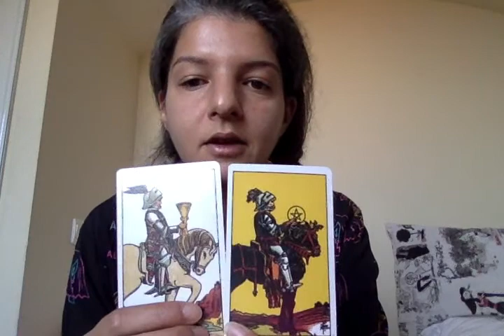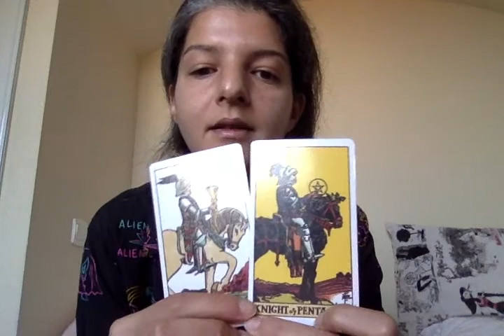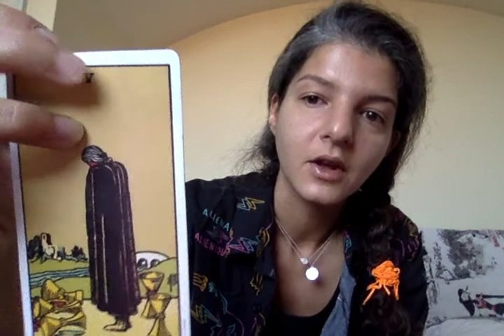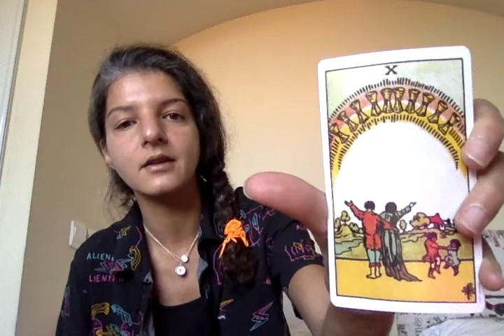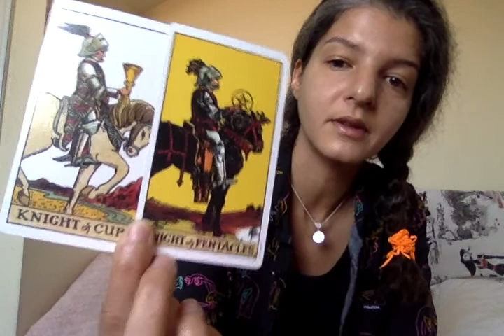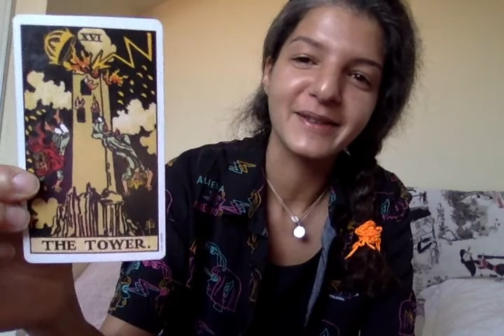Scorpio Tarot Reading - Someone gives you what you need. Real Love! 1st week of September 2020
sTAR.OT READING

Welcome to my baby channel!

Sharing this video to calibrate with the scorpio of the world.

This is simply a fun way to translate the energy surrounding you.
You are the powerful creator of your life, writing in stone is your making.
This humble girl is soul-ly here to give away 1 or 3 probabilities and a chance for storytelling.

Most my videos are:
100% improvised, self-made, non-edited, usually 10 - 15 minutes long, relying on synchronicities - here & now, digitally organic, no planning or scanning over here!

Important note:
If you belong to a particular Zodiac sign but feel called to check other signs as well, feel free to do so - you may be embodying that specific signs’ aspects at that time.

I am dancingstarfully a portal to your imagination, beauty and multidimensionality :)

Sidenotes:
Tarot deck used: The Original Rider Waite Deck

(Apologies in advance if I: “umm” a lot -- this is me channeling
Also gender doesn't matter - I could say Man could be Woman and VV).

Bookings & extended video:
To book a private reading with me donate 17$ on my GoFundMe account (link below) and you will have my dedicated attention for a full 15 minute private video, sent to you by email.

For an extended in-depth private reading of 30 minutes for 40$.

Love & Life,

LLZ